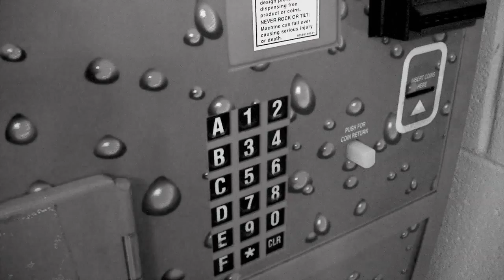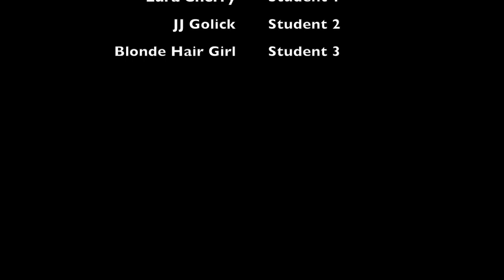Peyton Mortellite Final Project